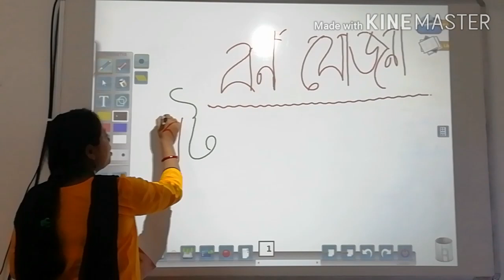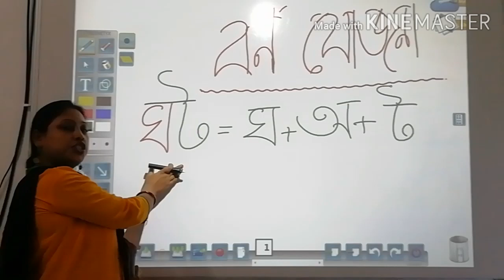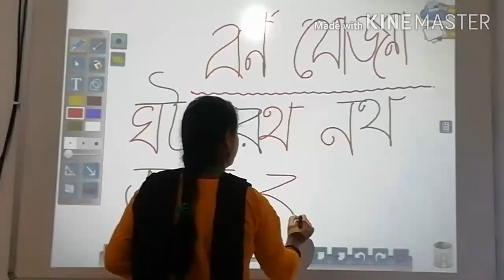Class 1 bengali